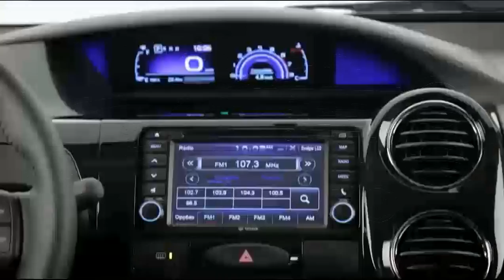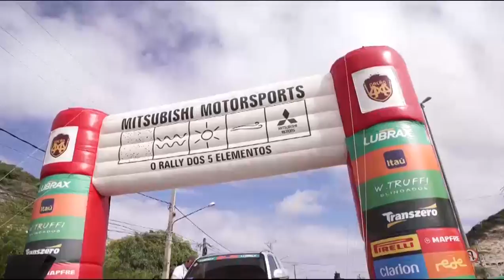Programa Bahia Motor 13/08/2016